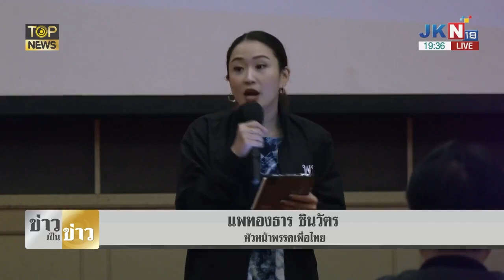"แพทองธาร" ลั่น "ครอบครัวชินวัตร" ไม่ใช่เจ้าของ "เพื่อไทย" แต่เป็นของทุกคน | TOP HIGHLIGHT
"แพทองธาร" ลั่น "ครอบครัวชินวัตร" ไม่ใช่เจ้าของ "เพื่อไทย" แต่เป็นของทุกคน "สมศักดิ์" ย้ำ ชู "อุ๊งอิ๊ง" ชิงนายกฯแน่